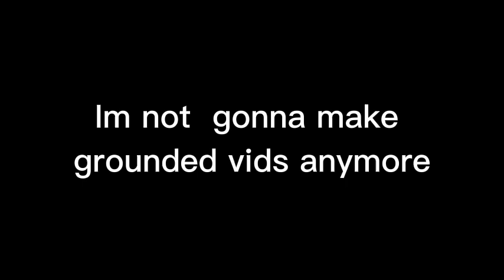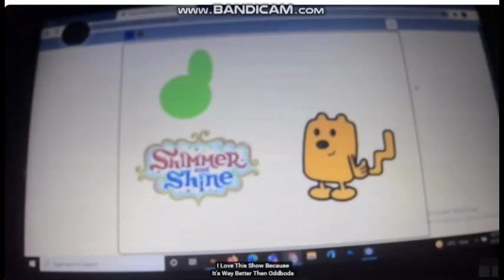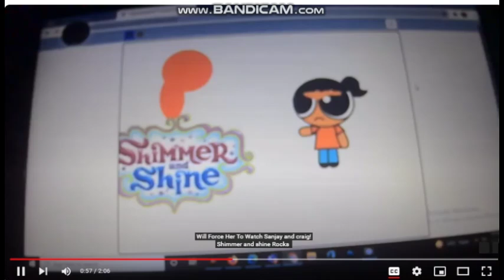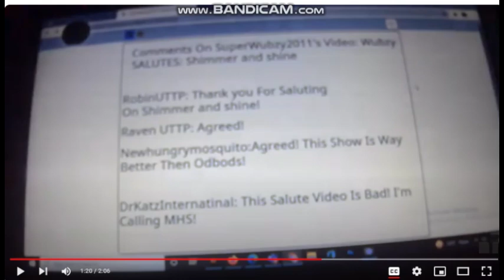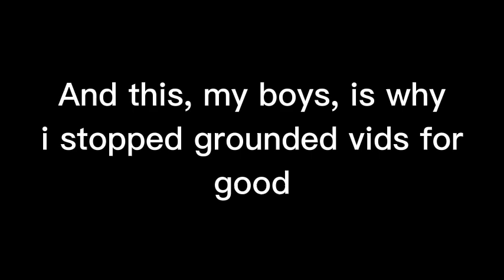How ive changed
no more grounded video
maybe ill make more reactions to old content